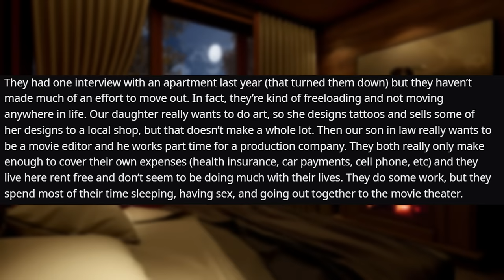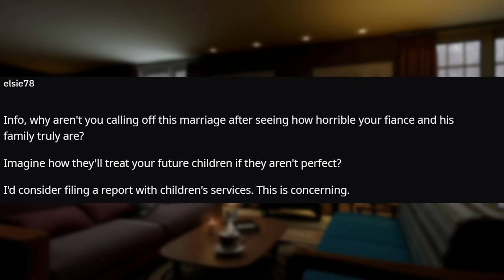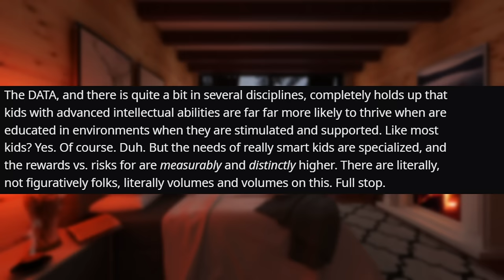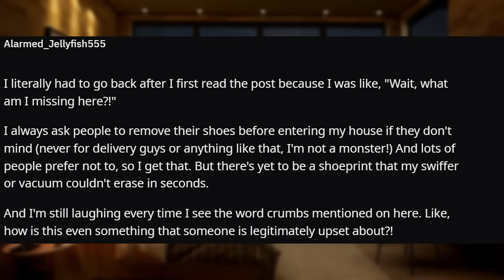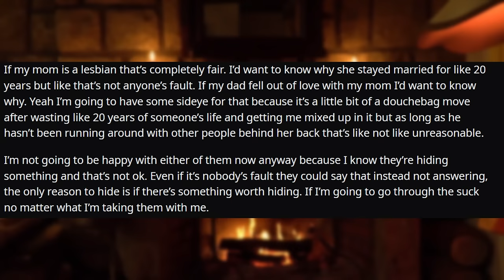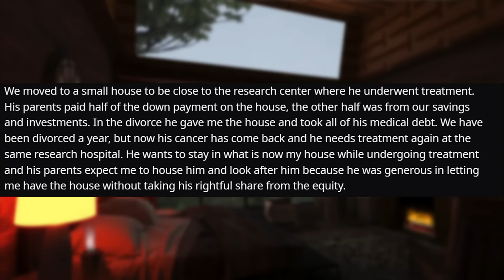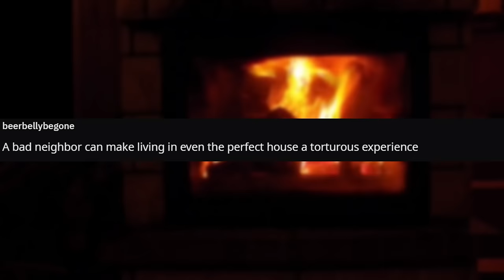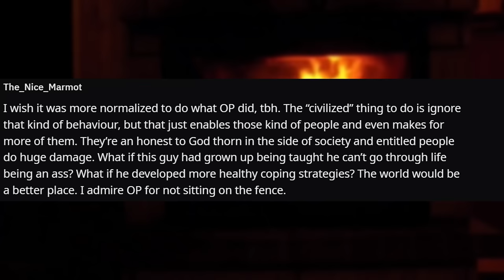My Wife Is Furious That I Want To Kick Out Our Daughter r/Relationships